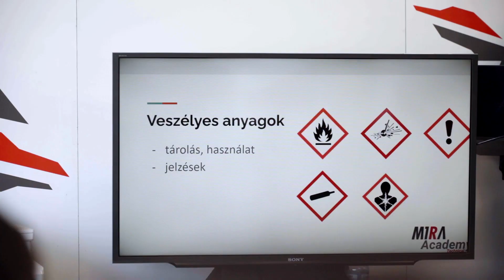Munkavédelem a Hungaroringen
A M1RA versenycsapat munkavédelmi előadást tartott a Hungaroringen a versenypályán leselkedő veszélyekről és a biztonság fontosságáról.